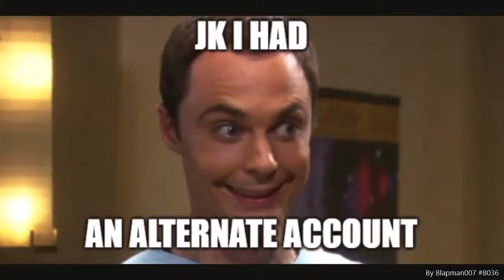Sheldon posts NSFW in general THE COMPLETE SAGA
this video was made by a friend but I'm gonna get all the credit anyway